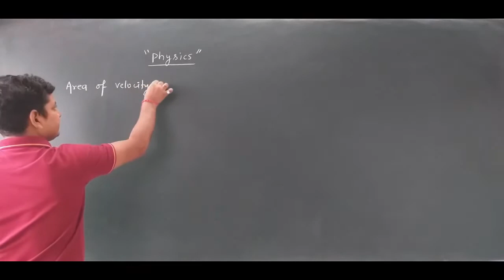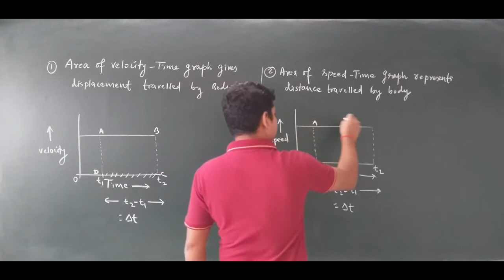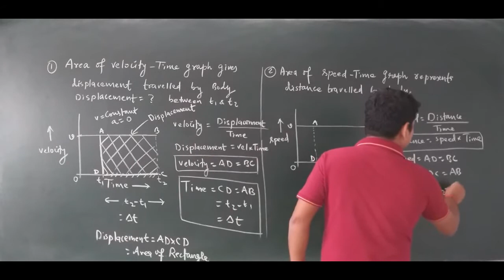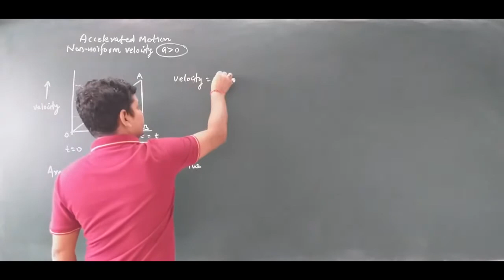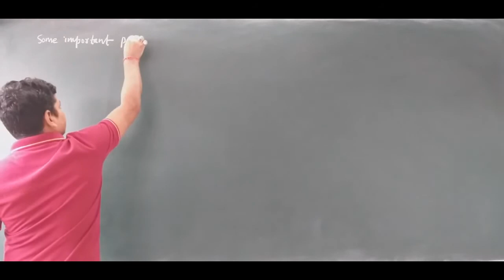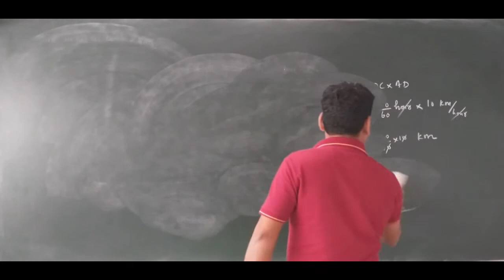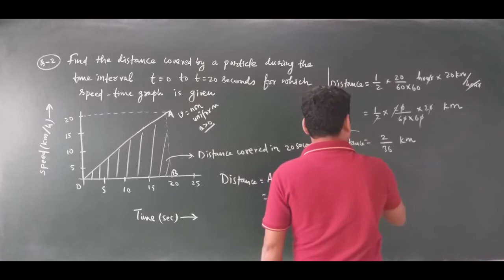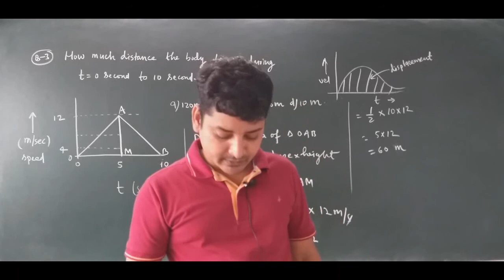|class-9 || motion || part-15 ||